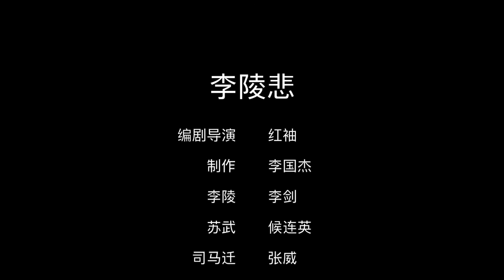Liling Bei《李陵悲》 | Interview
苏武牧羊司马泪，千古遗恨李陵悲。李陵与匈奴作战，因寡不敌众而诈降。汉武帝闻之震怒，司马迁替他辩护惨遭宫刑，后忍辱负重写下《史记》，在书中对李陵采取了否定的态度。因出使匈奴而被赶到北海放羊的苏武，是李陵在异国他乡遇到的知音，十九年后荣归的他仍念念不忘大漠的故人。纵使相见不相识，死后也要与你重逢，李陵的思念则越过了阴阳界。

编剧、导演：红袖，北京京剧院编剧，致力于边缘化创作。《弘一法师》因“实验话剧首次融入戏曲元素”，在上海国际艺术节上引起关注，获全国戏剧文化奖一等奖；《瞿秋白》“打破戏曲和话剧的界限，创造了一种新的形式”，是“话剧演员演不了的话剧”；《秋瑾》获大学生戏剧节优秀剧目奖；《少年马连良》获中国校园戏剧奖；《状元媒》获中美电影节最佳戏曲片奖。

Facebook Page: Beijing Penghao Theatre